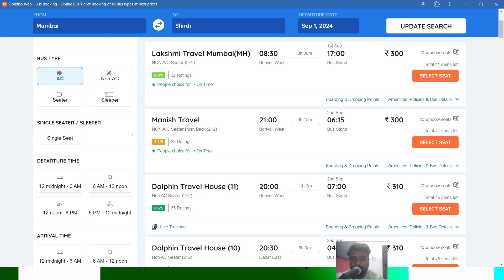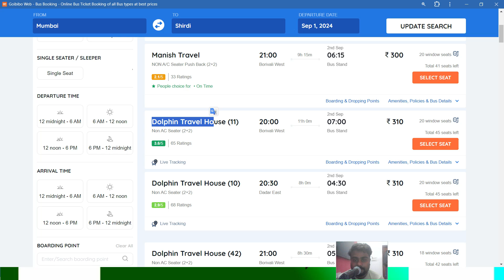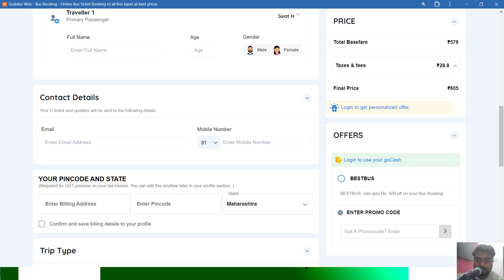Mumbai to Shirdi Bus Booking Online , Mumbai To Shirdi Bus Ticket Price , Mumbai to Shirdi Bus Fare